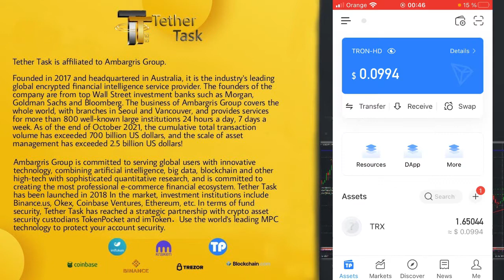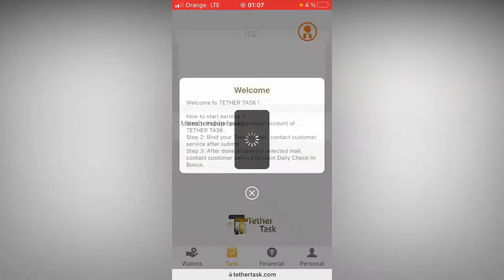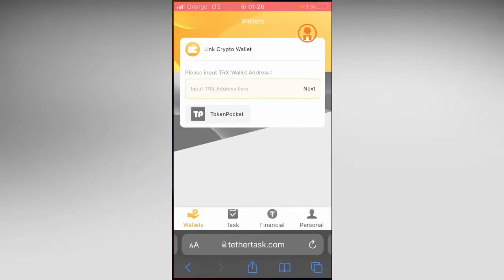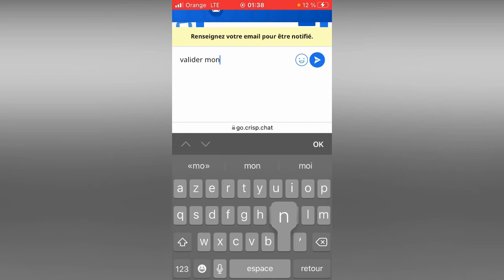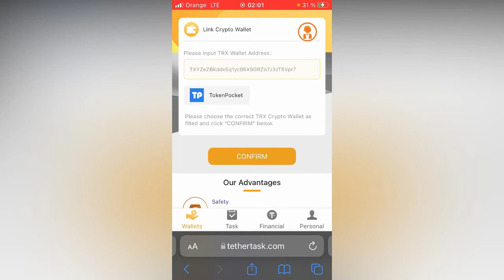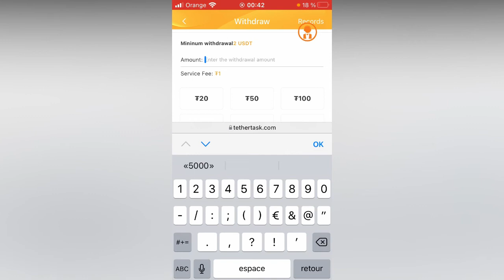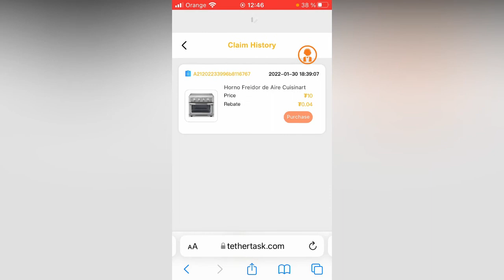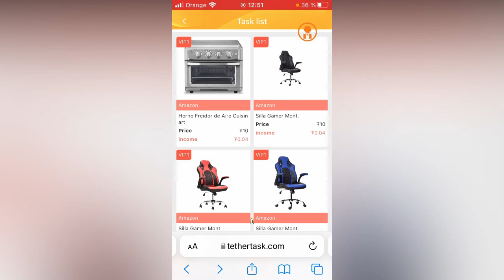Gagner quotidiennement jusqu'à 250$ sans dépôt, 30000 personnes gagnent maintenant dépêchez-vous !!!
TETHER TASK est différent de tous les autres sites de gains en ligne dont vous utilisez pour investir ou déposer de l'argent pour obtenir les gains.
- Pour le moment, seul TokenPocket est pris en charge et aura des portefeuilles plus célèbre dans les prochains jours.

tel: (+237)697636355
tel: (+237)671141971